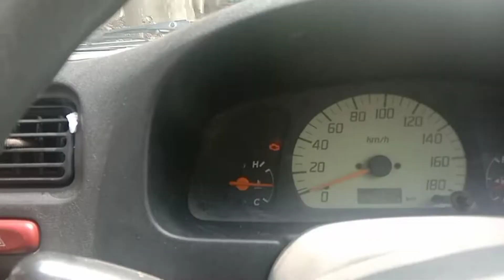April 9, 2022